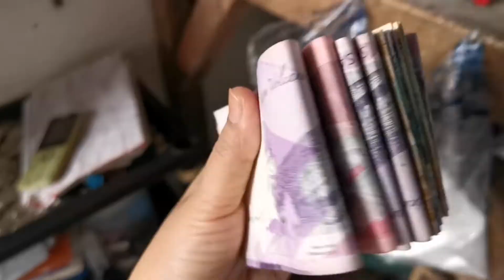ANG LAKI NG BENTA NAMIN./MAGKANO KAYA ANG INABOT SA ISANG ARAW LANG.